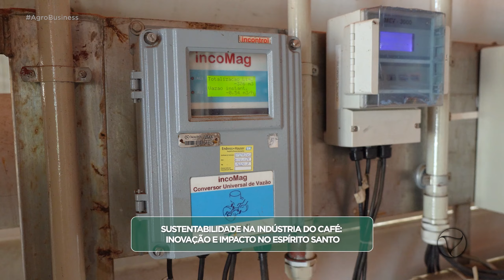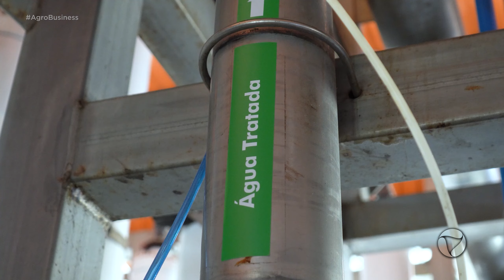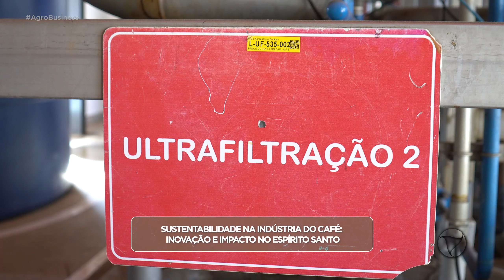Sustentabilidade na indústria do café: inovação e impacto no Espírito Santo.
Agro Business - Episódio 05 | 2024 | 2ª Temporada |